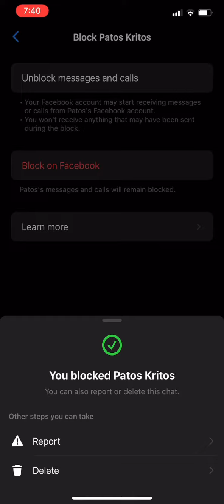How to block massenger profile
pokemon scarletpokemon violetpokemon scarlet and violetpokemon scarlet and violet gameplaypokemon scarlet violetpokemon scarlet and violet trailerpokemon scarlet gameplaypokemon violet gameplaypokemon violet walkthroughpokemon scarlet walkthroughpokemon violet review#how#add#subscrib pokemon violet lets playpokemon violet herovoltsypokemon violet playthrough